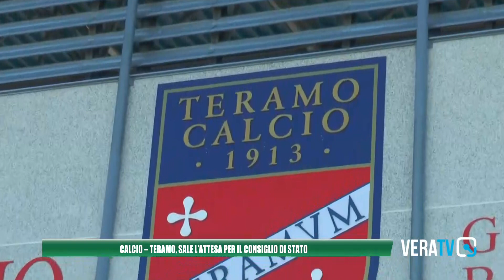Calcio - Sale l'attesa in casa Teramo per il Consiglio di Stato di domani